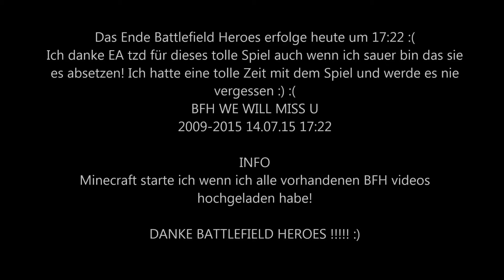Battlefield Heroes Memorys of [SBB]-Knusper #6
Das Ende Battlefield Heroes heute um 17:22 hat uns alle schwer getroffen. Ich danke EA trotzdem noch einmal dieses Spiel für uns bereitgestellt zu haben :). Wir werden es alle vermissen und die nächsten Tage werden hart :(.

Wir sehen uns in Renegad Line wieder :)
Ich habe dann noch ein paar Videos aber Battlefield Heroes ist trotzdem weg :( R.I.P BFH 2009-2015